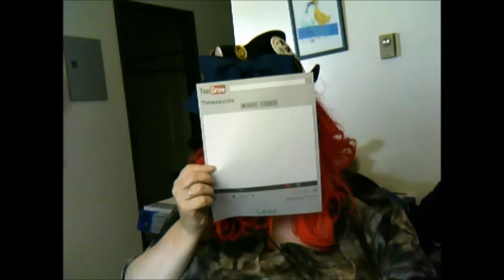don't call us